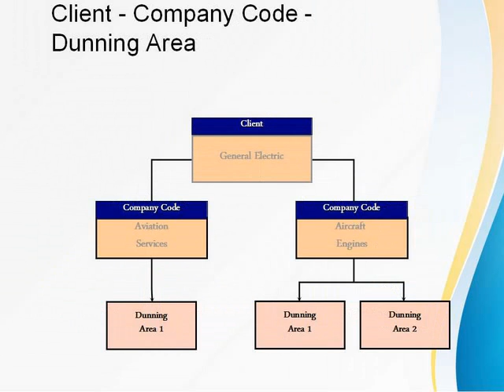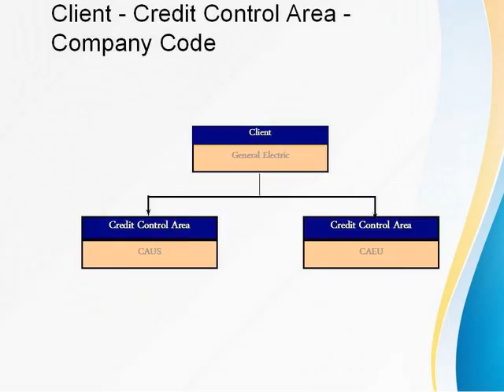SAP FI Organization Structure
The system can be configured to reflect a company’s organizational structure and has the flexibility to incorporate  future changes in that structure.

Chapter Objectives
Describe the Organizational Structure and how it relates to the Financial Accounting module.
Define each Organizational Unit in the structure related to the Financial Accounting module.